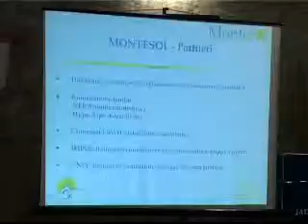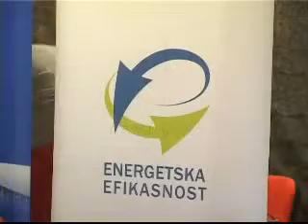Ministarstvo ekonomije na 35 Sajmu gradjevinarstva